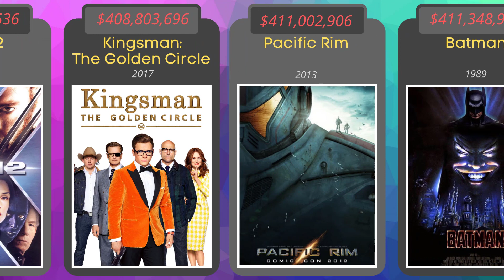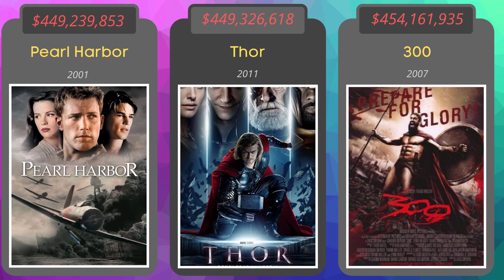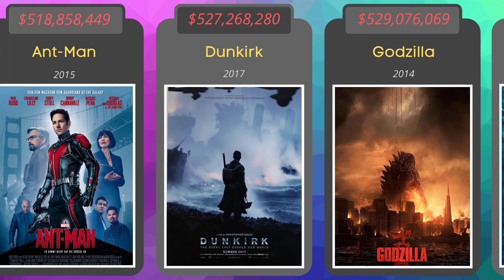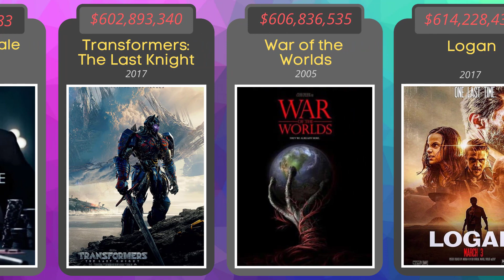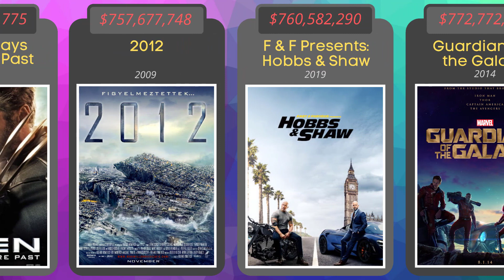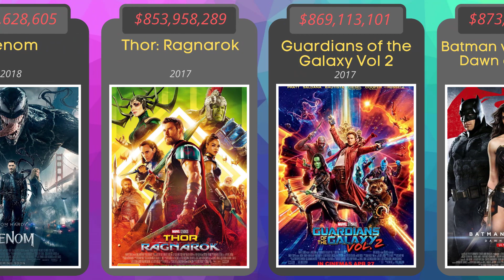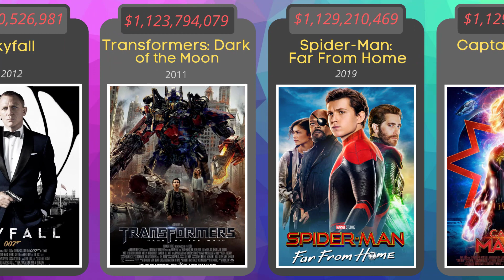Revenue Comparison 🤑 : Highest Grossing Action Movies Of All Time 💰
Checkout the highest Grossing Action Movies Of All Time, a video that shows a comparison based on the Revenue of Box Office Action movies from lowest to highest Revenue, all sources you will find them down below.
Video made by Statify for comparison purposes.
Inspired from reigarw comparisons and watchdata.
For more data & stats please don't forget to :
Sources:
Political Physiology
Free Music Source:
2019 Avengers: Endgame $2,797,800,564
2009 Avatar $2,788,701,337
2018 Avengers: Infinity War $2,048,359,754
2015 Jurassic World $1,670,400,637
2015 Furious 7 $1,518,722,794
2012 The Avengers $1,515,100,211
2015 Avengers: Age of Ultron $1,396,099,202
2018 Black Panther $1,346,913,161
2018 Jurassic World: Fallen Kingdom $1,308,470,988
2017 The Fate of the Furious $1,238,764,765
2013 Iron Man 3 $1,215,392,272
2016 Captain America: Civil War $1,153,284,349
2018 Aquaman $1,143,966,520
2019 Captain Marvel $1,129,729,839
2019 Spider-Man: Far From Home $1,129,210,469
2011 Transformers: Dark of the Moon $1,123,794,079
2012 Skyfall $1,110,526,981
2014 Transformers: Age of Extinction $1,104,054,072
2012 The Dark Knight Rises $1,084,439,099
1993 Jurassic Park $1,045,627,627
2008 The Dark Knight $1,003,509,293
2017 Spider-Man: Homecoming $880,166,350
2015 Spectre $879,620,923
2016 Batman v Superman: Dawn of Justice $873,634,919
2017 Guardians of the Galaxy Vol 2 $869,113,101
2017 Thor: Ragnarok $853,958,289
2018 Venom $853,628,605
2009 Transformers: Revenge of the Fallen $836,519,699
2017 Zhan Lang 2 $830,794,171
2017 Wonder Woman $821,133,378
2013 Fast and Furious 6 $789,300,444
2018 Mission: Impossible—Fallout $787,456,552
2018 Deadpool 2 $786,680,557
2016 Deadpool $785,025,593
2014 Guardians of the Galaxy $772,772,112
2019 Fast & Furious Presents: Hobbs & Shaw $760,582,290
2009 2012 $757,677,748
2014 X-Men: Days of Future Past $747,862,775
2016 Suicide Squad $746,059,887
2003 The Matrix Reloaded $738,576,929
2014 Captain America: The Winter Soldier $714,401,889
2014 The Amazing Spider-Man 2 $708,996,336
2007 Transformers $708,272,592
2011 Mission: Impossible—Ghost Protocol $694,713,230
2019 Liu Lang Di Qiu $688,934,822
2015 Mission: Impossible—Rogue Nation $688,858,992
2016 Doctor Strange $676,404,566
2013 Man of Steel $667,999,518
2017 Justice League $655,945,209
2013 Thor: The Dark World $644,602,516
2011 Fast Five $630,163,454
2008 Hancock $624,234,272
2018 Ant-Man and the Wasp $623,144,660
2010 Iron Man 2 $621,156,389
1997 The Lost World: Jurassic Park $618,638,999
2017 Logan $614,228,432
2005 War of the Worlds $606,836,535
2017 Transformers: The Last Knight $602,893,340
2006 Casino Royale $594,420,283
2008 Quantum of Solace $591,692,078
2000 Mission: Impossible 2 $549,588,516
2018 Tang Ren Jie Tan An 2 $544,068,574
2016 X-Men: Apocalypse $542,537,546
2011 Sherlock Holmes: A Game of Shadows $535,663,443
2018 Hong Hai Xing Dong $533,601,535
2013 World War Z $531,514,650
2018 The Meg $529,530,715
2014 Godzilla $529,076,069
2017 Dunkirk $527,268,280
2015 Ant-Man $518,858,449
1991 Terminator 2: Judgment Day $515,392,660
1996 Twister $495,700,000
2010 Clash of the Titans $493,214,888
2017 War for the Planet of the Apes $489,592,267
2005 Mr. and Mrs. Smith $486,124,090
2004 Troy $483,152,040
1999 The Matrix $465,421,959
2006 X-Men: The Last Stand $459,260,946
1996 Mission: Impossible $457,697,994
2000 Gladiator $457,683,805
2014 Lucy $457,507,776
2003 The Last Samurai $456,810,575
2007 300 $454,161,935
2011 Thor $449,326,618
2001 Pearl Harbor $449,239,853
2002 Men in Black 2 $441,767,803
2016 Warcraft $438,899,824
2003 Terminator 3: Rise of the Machines $433,058,296
2015 Terminator: Genisys $432,150,894
2002 Die Another Day $431,942,139
2018 Rampage $428,028,233
2003 The Matrix Revolutions $427,300,260
2020 Bad Boys For Life $418,336,342
2013 The Wolverine $416,456,852
2016 Jason Bourne $416,168,316
1989 Batman $411,348,924
2013 Pacific Rim $411,002,906
2017 Kingsman: The Golden Circle $408,803,696
2003 X-Men 2 $406,875,536
2015 Kingsman: The Secret Service $404,561,724